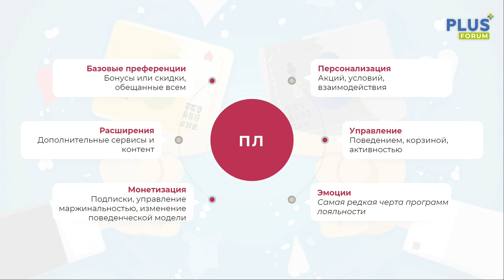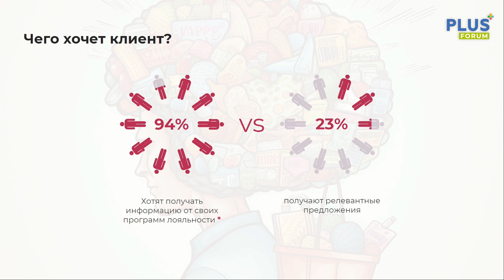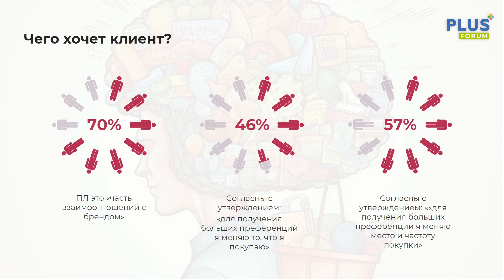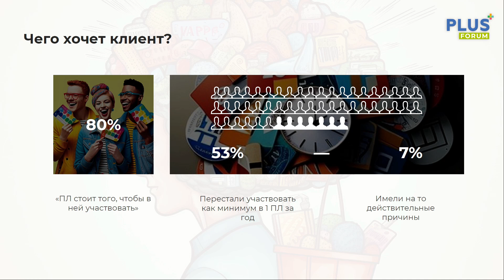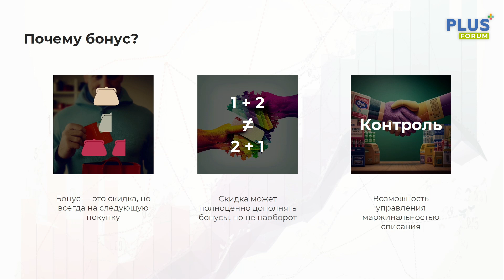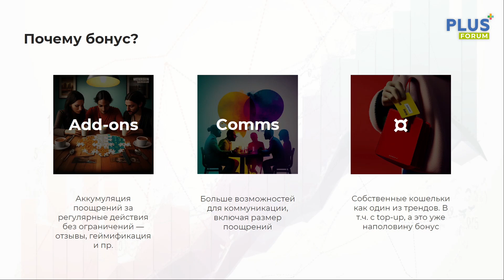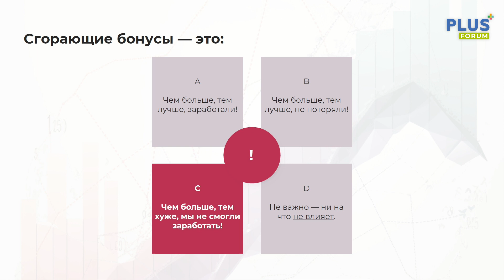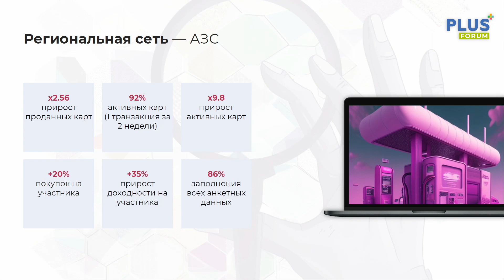Сессия 4А. Сергей Беляев, партнер, PLUS Consulting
Тема доклада: Преимущества бонусных программ в сравнении с дисконтными программами лояльности в быстроменяющихся условиях

21-22 ноября 2023 года в Ташкенте состоялось знаковое мероприятие: Международный ПЛАС-Форум «Retail Central Asia»
• Партнеры: M Cosmetic; UZUM Market;

• Partners: M Cosmetic; UZUM Market;